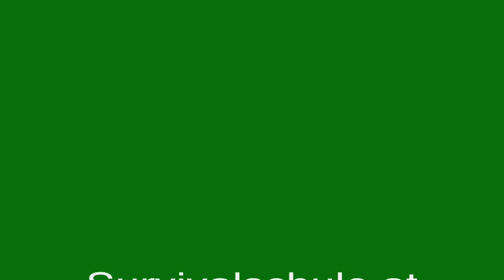Feuer mit Flintgestein und Eisen in nasser und kalter Umgebung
Hier zeige ich euch, wie man mit einem Flintgestein und Eisen Feuer machen kann und das in nasser und kalter Umgebung!
Auch hier ist (wie bei jedem Feuer) Vorbereitung der Schlüssel zum Erfolg, denn nur wer gut vorbereitet ist kann auch in nasser und kalter Umgebung ein Feuer in Gang bringen!
Trockenes Feuerholz findet man leicht an jedem Baum etwas höher oben - sobald es "knackt" ist es trocken genug um für ein Feuer zu gehen.
Der Rest ist dann Übung *gg*